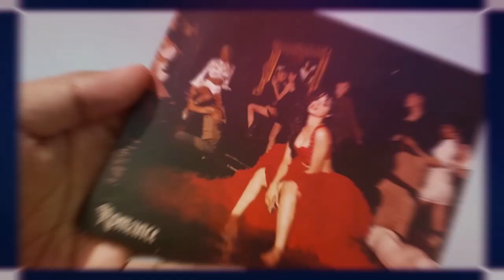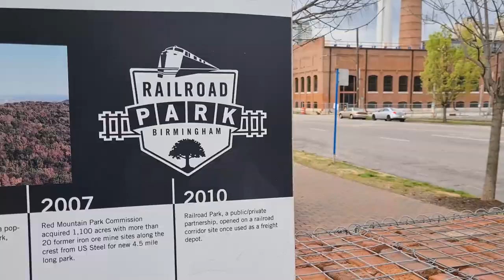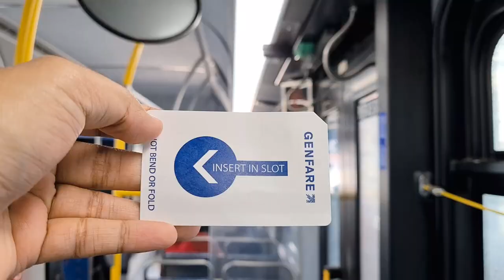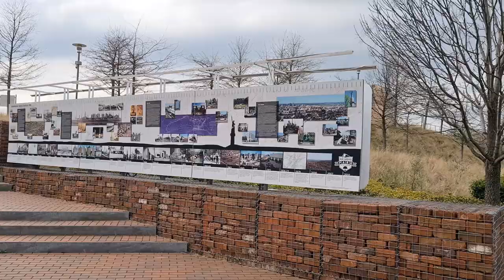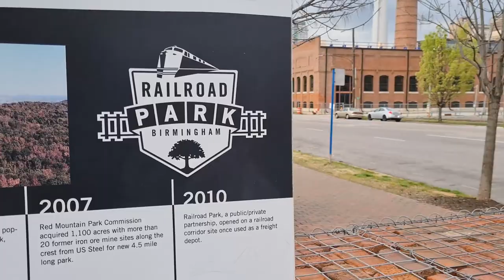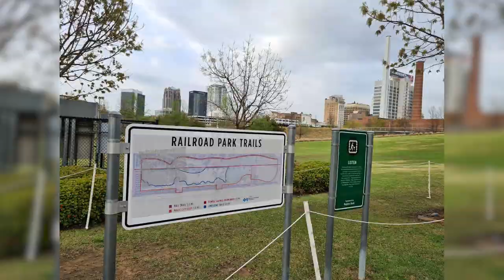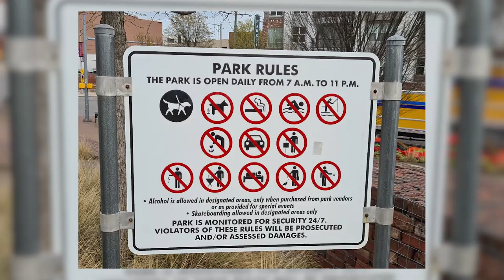Refreshing at Railroad Park, Birmingham, Alabama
Naik Bus ke Railroad Park di Kota Birmingham, Alabama!
Banyak banget bus di sini, rutenya macem-macem, mengarah ke seluruh bagian kota Birmingham. Kalau ke taman yang satu ini, aku naik Magic City Connector namanya, harganya Rp. 5.000,- dan masuk tamannya gratis karna taman publik. Selamat menonton!

Ride a Bus to Railroad Park in Birmingham City, Alabama!
There are a lot of buses here, different routes, lead to all of the parts of the Birmingham city. To this park, I ride Magic City Connector, Rp, 5.000,- ($ 0.3) and free to enter the park because it is a public park. Happy watching!